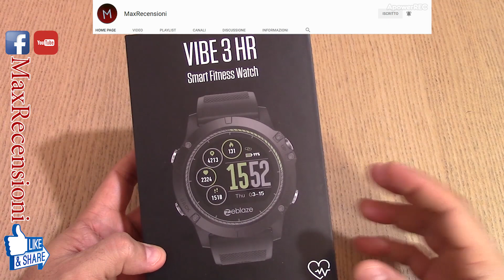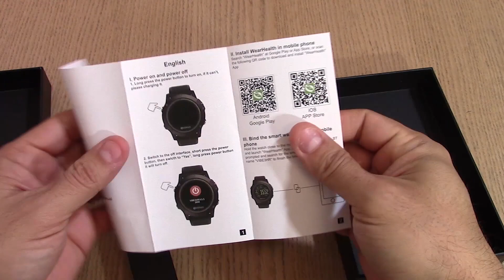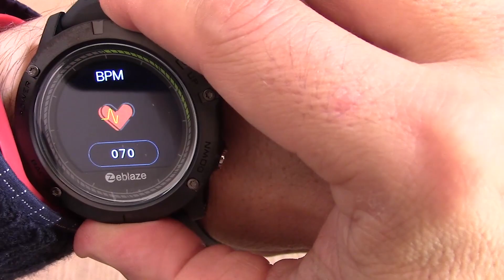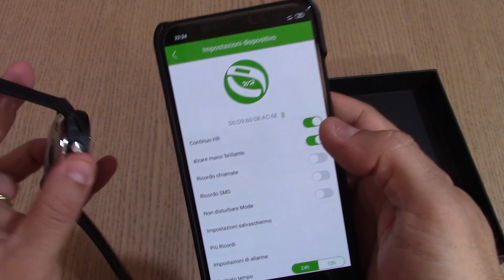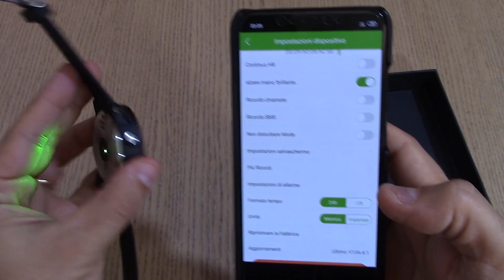Zeblaze VIBE 3 HR: Smartwatch con Cardio a 30€!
Vibe3 HR Banggood a 26,7€ Thor 4 Amoled Plus Thor 4 Pro